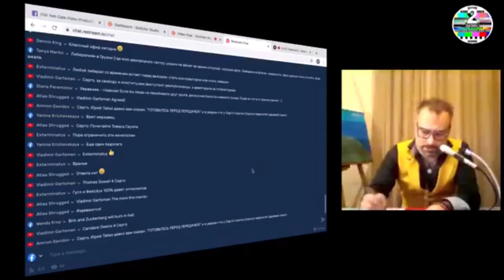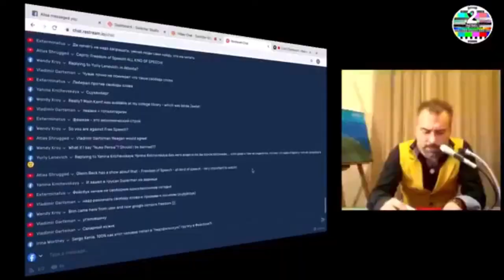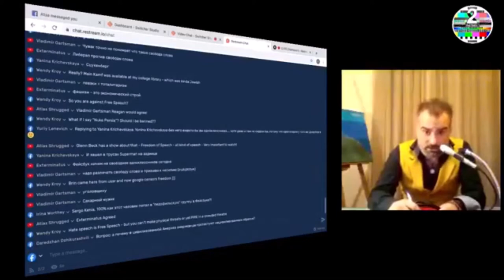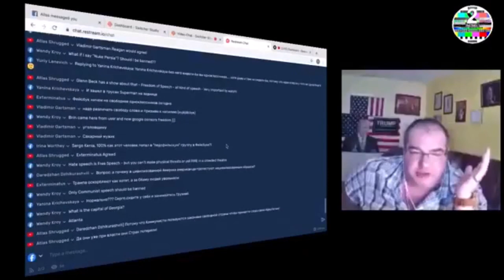Главы Facebook, Google, Amazon дали показания в комитете Палате Представителей